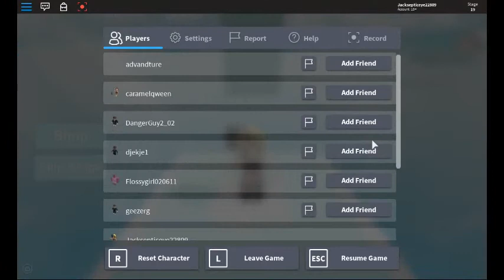denis obby is awesome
today i play the denis obby